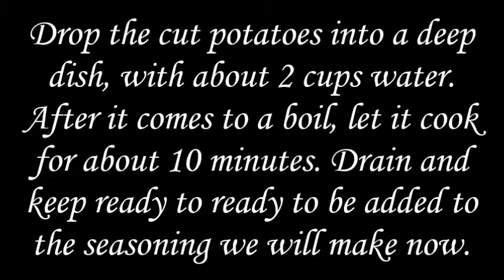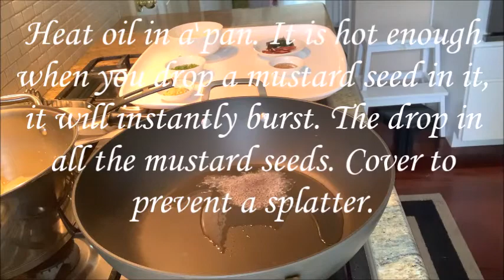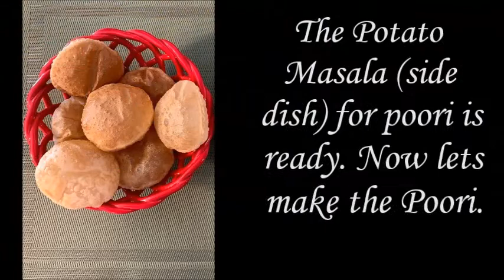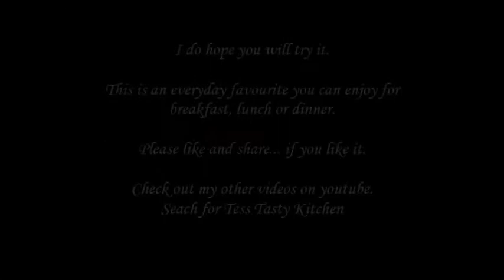Poori and Potato Masala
Posted for my daughter who craved for Poori and Potato masala. It is a very traditional and all time favorite in India. It can be enjoyed for breakfast, lunch or dinner. Here is a easy step by step video to make it.